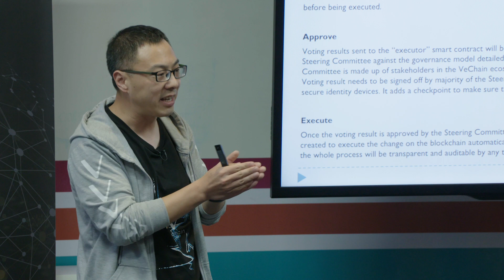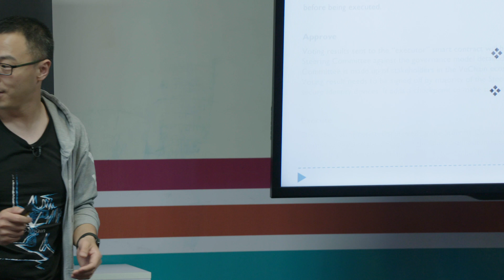The Vechain Blockchain as a Service | Co-Founder & CEO Sunny Lu @ Draper University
Sunny explains the governance model of Vechain, and how it aims to strike a balance between centralization and decentralization as well as utilizing a modular development structure in order to promote the use of Vechain as a "blockchain as a service" product for enterprises.

Sunny Lu is the co-founder and CEO of Vechain, the blockchain with the highest amount of enterprise use-cases. A gifted technical co-founder, Sunny Lu was formerly the Chief Information Officer of Louis Vuitton China, before going on to found Vechain. In September of 2018, Vechain reached a $1 Billion valuation, becoming what those in the cryptocurrency space call, a Crypto Unicorn.